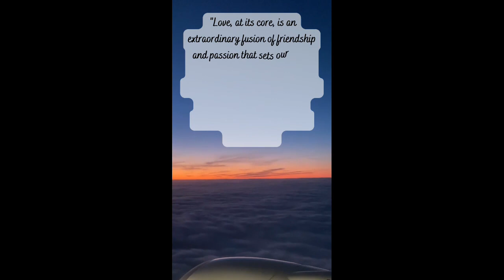i love you 16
Hope the above quotes will bring motivation and optimism to you in life's challenges.